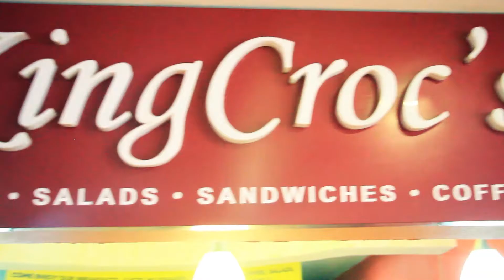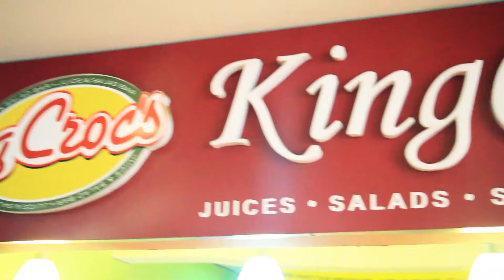King Croc's Juice & Sandwich Bar - Galleria Shopping Mall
King Croc's Juice & Sandwich Bar

Journey your palates into the healthy side of life courtesy of our refreshing vegetable and fruit juices, mouth-watering sandwiches, wraps, salad and soups. We also serve freshly brewed speciality coffees, frappes, shakes and smoothies. King Croc's introduces a healthy kids menu, delicious desserts and hot meals of chicken, beef, fish and pork.